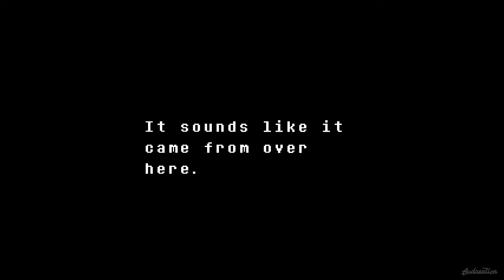Undertale - Ep 5 "UNDYNE, LEAVE ME ALONE!"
Will she EVER leave me alone? You're not taking my soul, bro!

Hello and welcome to our Undertale Let's Play! Undertale is an RPG where we play as a human who has fallen in the Underground, a region of mystery and enemies. Join as we find out more about the Underground, and ultimately find our way home! Any support is appreciated! :D

MORE PLACES TO FOLLOW/ADD ME!
►Snapchat Audaxation

OTHER LET'S PLAYS YOU MAY ENJOY!

Undertale owned by Toby Fox. Characters, images and the like are their property.

Video owned by Audaxation.

Audaxation is a variety gaming with a focus on delivering entertaining Let's Plays on single player games with personality.